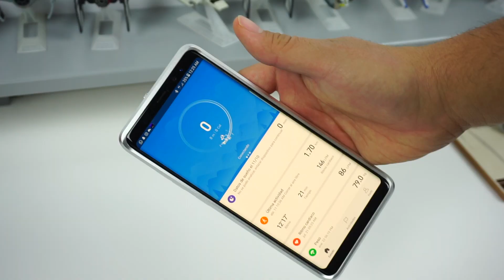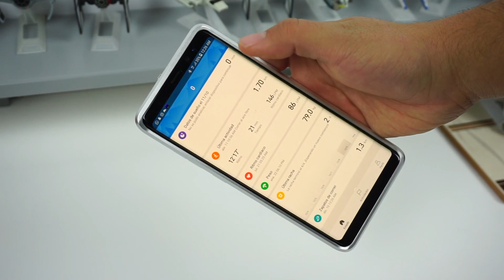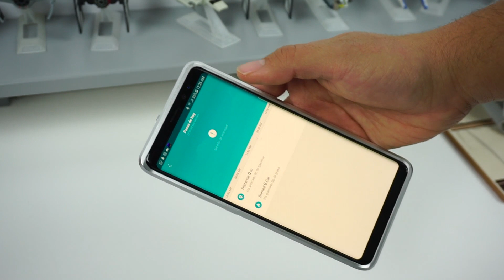¿ZAPATOS DEL "FUTURO"? / Xiaomi lo hace otra vez..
Siempre hemos escuchado como la tecnología poco a poco se apoderara del nosotros. Pero al paso que va, no tenemos mucho de que preocuparnos. Hoy te muestro un producto que me llegó hace mucho, pero en verdad se me olvido que tenia que hacer video de tal.

Poco a poco Xiaomi se apodera del mercado, y recientemente lanzó unos tenis que ademas de estar cómodos llaman la atención. A lo lejos por la tela y por el diseño, tienen un diseño estilo “Adidas” lo cual hacen que automáticamente tengan estilo. Los tenis cuentan con chip para poder estar realizando el conteo de pasos, calorías, y de igual manera brindar información muy especifica al momento de correr con los tenis.